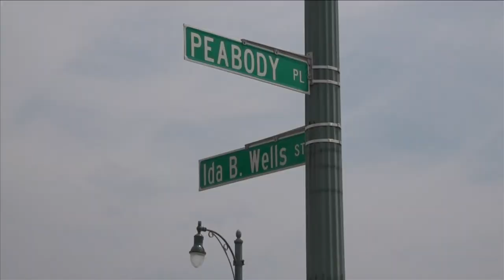Child dies in Downtown shooting, Memphis police say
Officers said the responded before 9 p.m. on Saturday night to a shooting at Fourth Street and Peabody Place where child was transported to Regional One but died.